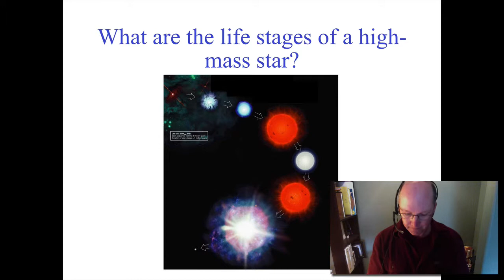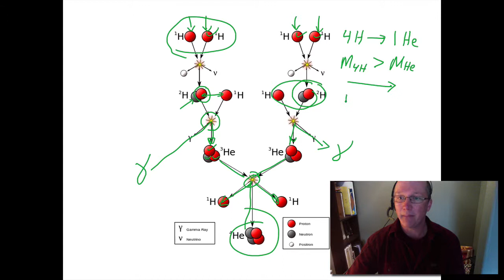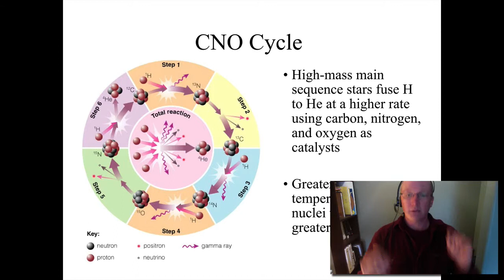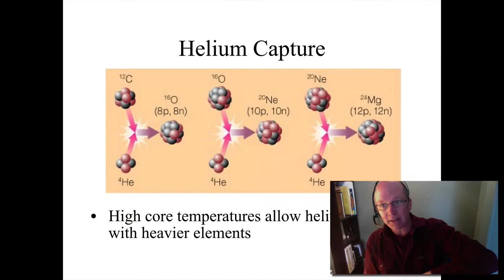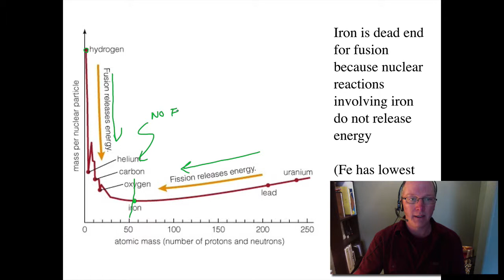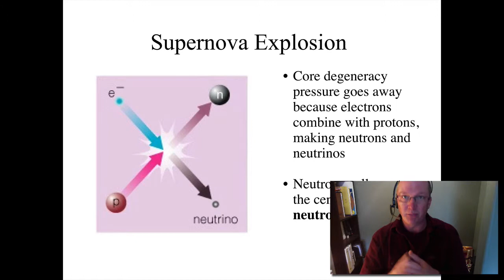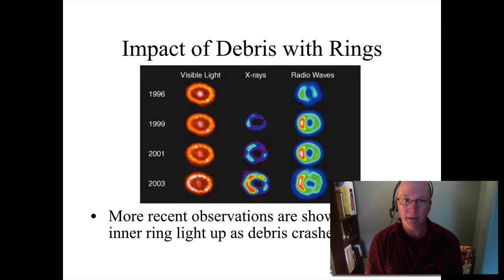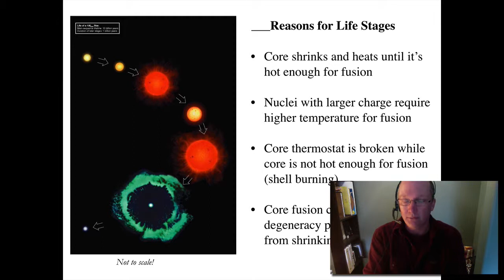ASTR1040 - High Mass Stars